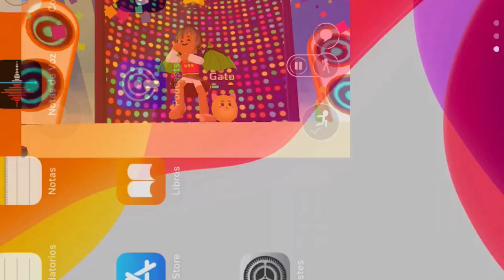PK XD - Explora el Universo Nuevo Cofre Secreto ¡Nueva Actualización! Niño Pobre a Rico Aventura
PK XD Nuevo Capítulo